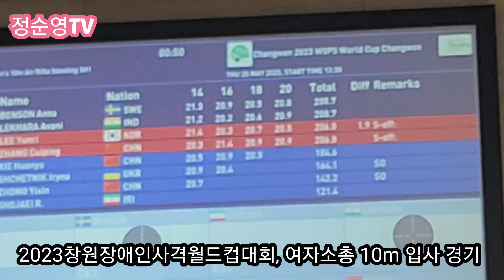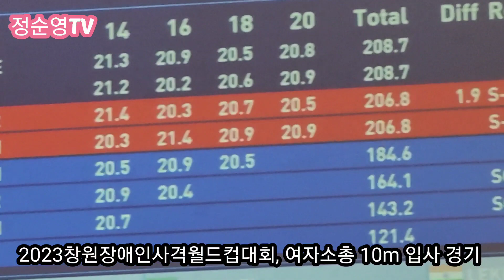여자 소총 10m 입사 경기 입니다 2023년 5월 30일